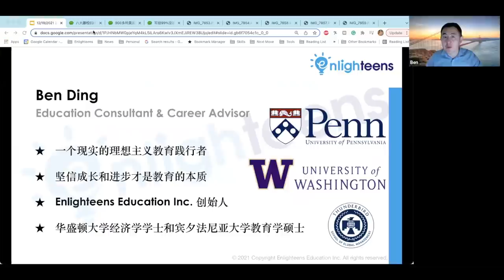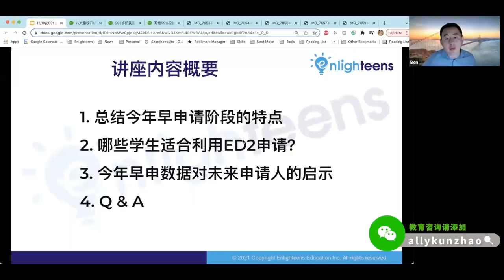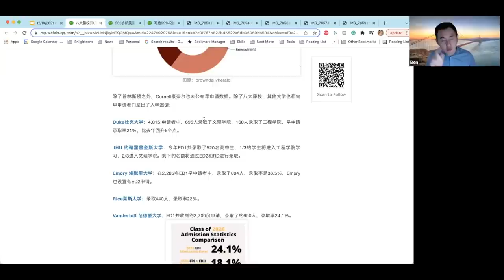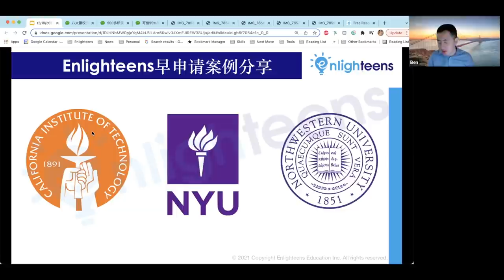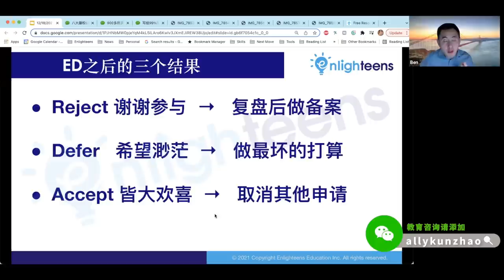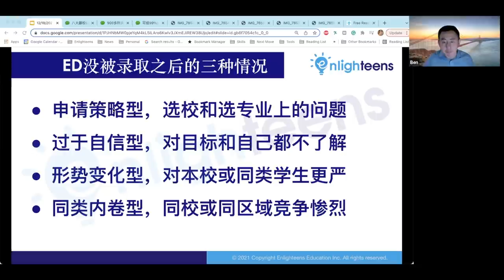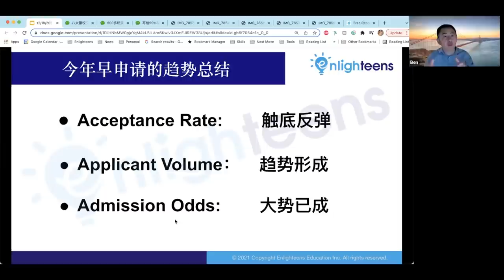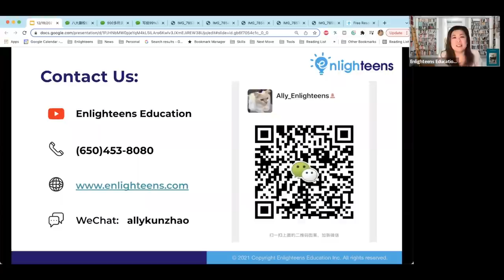美国大学申请｜2021年早申请录取数据解读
👂 哪些学生适合利用ED2申请？👀 今年早申数据对未来申请人的启示

00:00 - 11:55  美国大学的主要申请方式
11:55 - 33:04  总结今年早申请阶段的特点
33:04 - 48:43  ED结果出来后的三种结局？ 哪些学生适合利用ED2申请？
48:43 - 01:00:43  今年早申请数据对未来申请人的启示